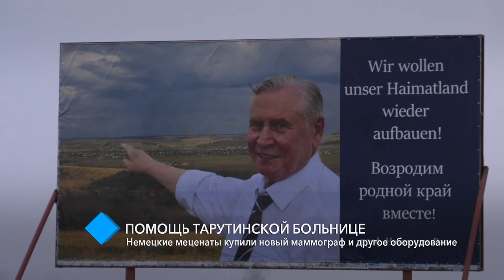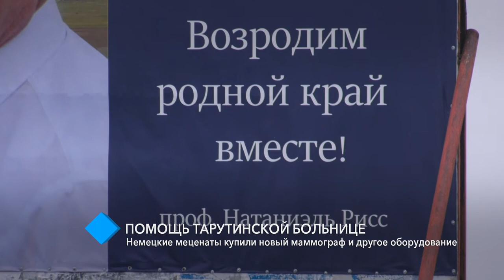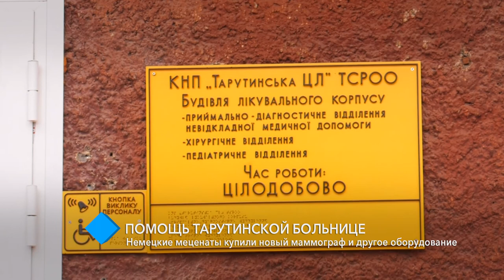Помощь Тарутинской больнице: немецкие меценаты купили новый маммограф и другое оборудование